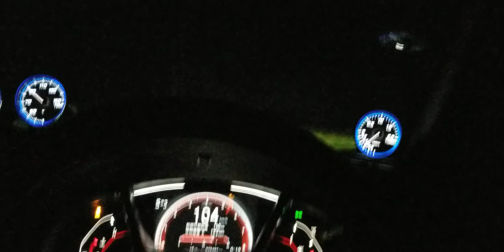FK7 シビックハッチバック フル加速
今はZn6に乗っています。

仕様です
270馬力（製作時）
・フェニックスパワーオリジナル　アップグレードハイフロータービンキット

・APEXiフロントパイプ

・Apexi RS エボリューションマフラー

・HKSフラッシュエディータ・パワーエディータ

・SARD燃料ポンプ

・HKSインタークーラーキット

・フェニックスパワーオリジナルオイルクーラーキット

・DRLラジエター

・フェニックスパワーオリジナルサブラジエター

・エンドレス　ブレーキキット前（6pod wagon）・エンドレスブレーキパット

・アラゴスタ車高調（タイプS）

・ADOVAN　GT　19インチ＆ネオバ（08R)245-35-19

・Defi　ブーストメーター・水温・油温・CVTメーター

・BLITZリップスポイラー

・VOLTEXカーボンGTウィング

・スプーンスポーツカーボンボンネット